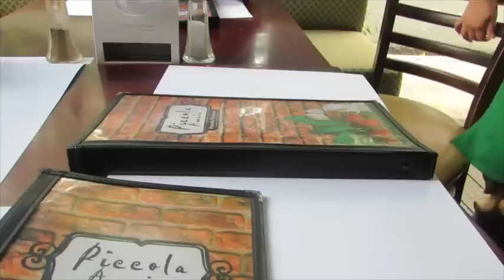con ramon el loco